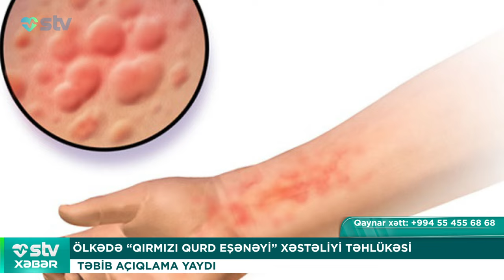ÖLKƏDƏ “QIRMIZI QURD EŞƏNƏYİ” XƏSTƏLİYİ TƏHLÜKƏSİ